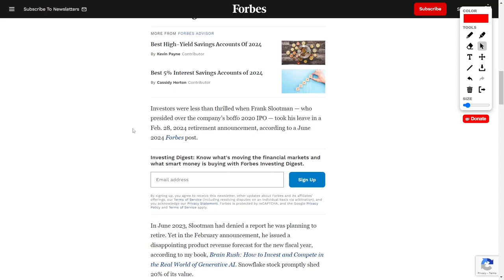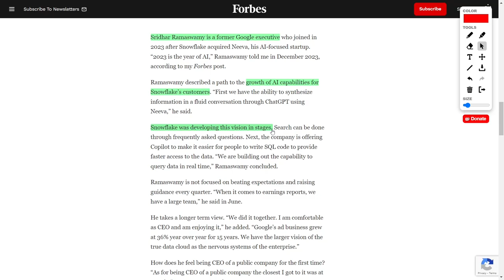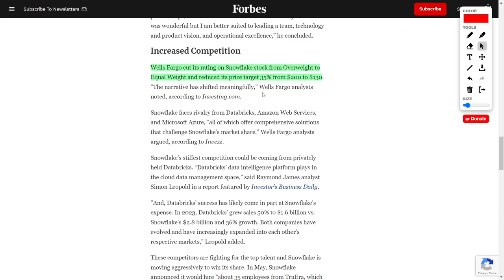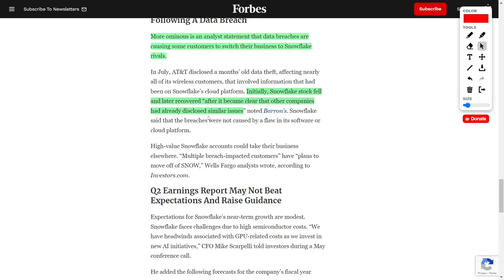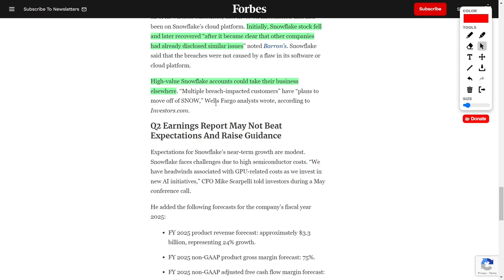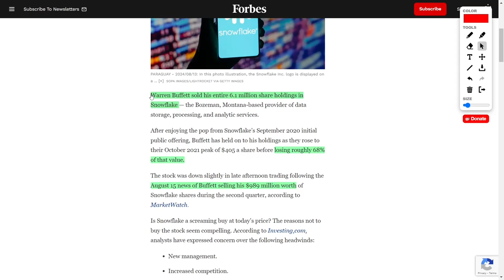Why Warren Buffett Sold His Entire Snowflake Stake | The Real Reason Warren Buffett Sold SNOW Stock!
Discover the latest developments in the tech industry as we explore Warren Buffett's divestment from Snowflake, the prominent provider of cloud-based data solutions. This video delves into the company's current challenges, including a disappointing revenue forecast and stiff competition from major players like Microsoft Azure. Learn about Snowflake's plans to enhance its artificial intelligence capabilities and the implications for its stock performance. Stay informed with our expert analysis and updates on the stock market trends.